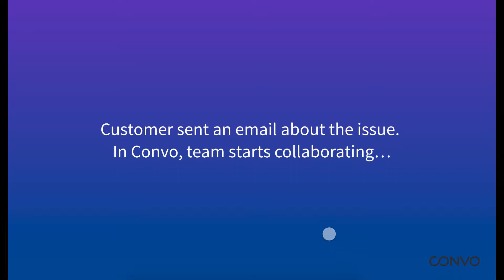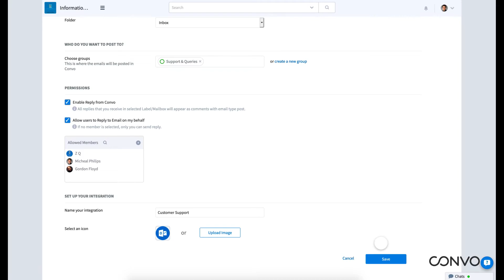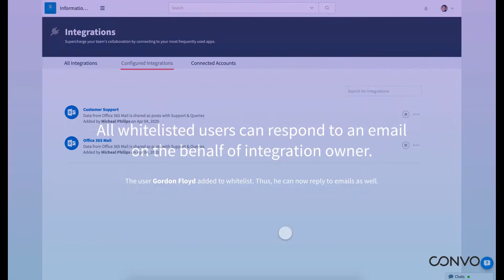How to use & implement Convo Simplify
Introducing Convo Simplify - the all in one email collaboration solution by Convo. Convo Simplify brings the ability to send, receive, forward & collaborate on any email. You can integrate your O365, GSuite, Gmail, Hotmail or any other IMAP email clients with Convo and utilize the power of seamless contextual communication with your prospects and customers. With the reply on my behalf functionality, you can now enable teams to manage shift rotations & duty roasters or enable the use of support & sales emails to be shared by large teams. Integration of multiple emails makes Convo Simplify the only go-to solution for managing all your enterprise email client needs. Convo Simplify – Unify your emails.

Find out more about email collaboration and the Convo software suite at convo.com